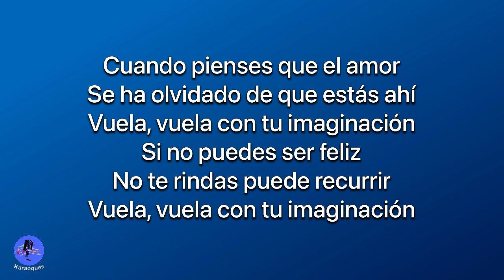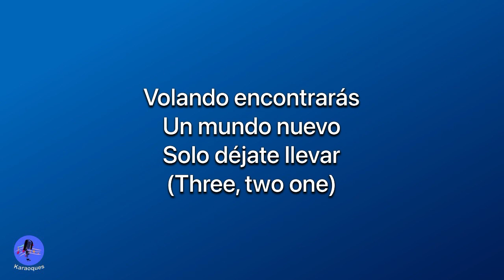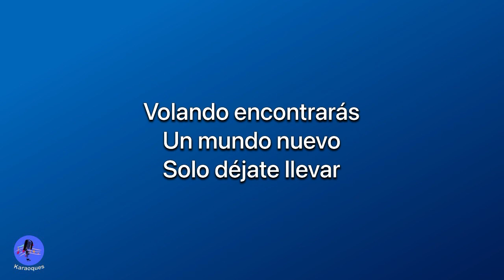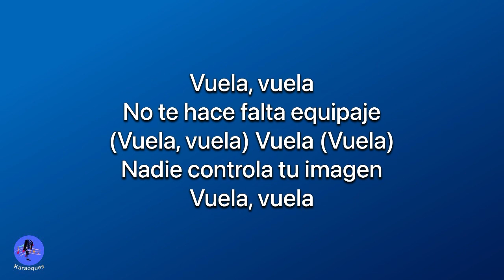Magneto- Vuela Vuela (Karaoke version)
Cuando pienses que el amor
Se ha olvidado de que estás ahí
Vuela, vuela con tu imaginación
Si no puedes ser feliz
No te rindas puede recurrir
Volando encontrarás
Un mundo nuevo
Solo déjate llevar (Three, two one)
Vuela, vuela
No te hace falta equipaje
(Vuela, vuela) Vuela (Vuela)
Nadie controla tu imagen
Vuela, vuela
Verás que todo es posible
Despierta tu mente
Si estás solo en un rincón
Y la tristeza entra en tu corazón
Si andas buscando un lugar
Donde el cielo se une con el mar
Vuela, vuela con tu imaginacion
Volando encontrarás
Un mundo nuevo
Vuela, vuela
Nadie contrala tu imagen
Vuela vuela
Despierta tu mente
Volando encontrarás
Un mundo nuevo
Solo déjate llevar
Vuela, vuela
Vuela, vuela
Veras que todo es posible
Despierta tu mente
Vuela, vuela
Vuela, vuela
Despierta tu mente